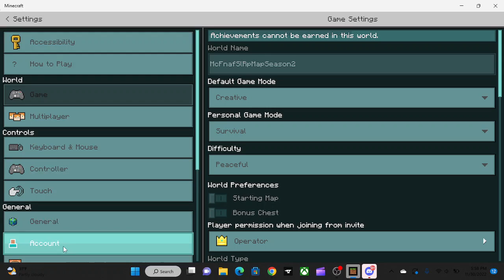shadow freddy world pizza season 2 ep51 shadow Freddy becomes mall Santa